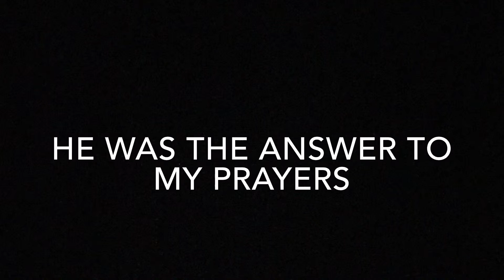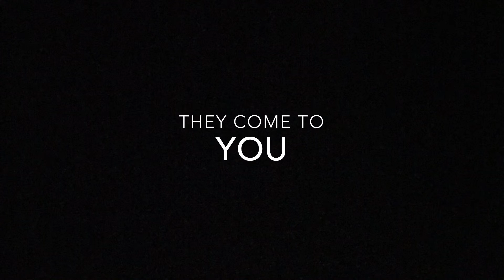Cody Scott - Angels Among Us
Thank you for clicking on my Angels Among Us cover video.